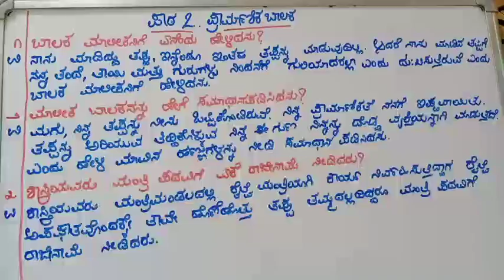S. F. S ತರಗತಿ -೩ ‌ ‌ವಿಷಯ- ಕನ್ನಡ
ಪಾಠ-7 ಪ್ರಾಮಾಣಿಕ ಬಾಲಕ (ಅಭ್ಯಾಸ ಭಾಗ-2)